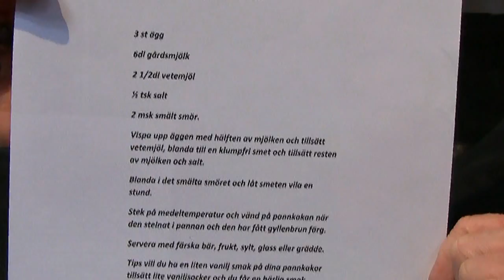Plättar & sylt på ICA City Centrum!